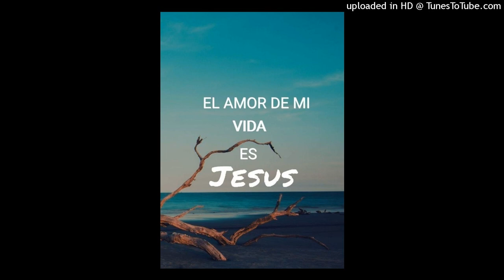El Amor De Mi Vida- Pista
Dúo Silvia y José